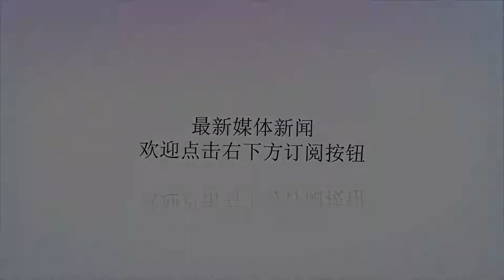俄罗斯称新型洲际导弹可摧毁任何防御系统_萨尔马特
谢谢！原标题：俄罗斯称新型洲际导弹可摧毁任何防御系统新华社莫斯科3月22日电（记者张骁）俄罗斯国家航天公司总裁德米特里·罗戈津22日表示，-28“萨尔马特”新型洲际弹道导弹可摧毁任何防御系统。罗戈津当天在“俄罗斯-24”电视台节目中表示，-28“萨尔马特”导弹是一枚重型洲际导弹，它能够将当今任何导弹防御系统“撕成碎片”。罗戈津还说，目前俄国家航天公司正在按计划完成所有大型国防订单。去年3月俄总统普京发表国情咨文时，在屏幕上播放了一段“萨尔马特”导弹试射的模拟画面。他说，这一型号的导弹“可以打到地球上任何一个角落”，而且无法被拦截，已经进入试射的“积极阶段”。据俄媒报道，-28“萨尔马特”洲际弹道导弹可携带10到15枚分导式核弹头，射程达1.7万公里，弹头采取先进的突防技术，据称能突破现有所有反导系统，精准攻击地球上任一目标。首批-28“萨尔马特”导弹计划于2021年投入使用，替代-20洲际导弹。（完）